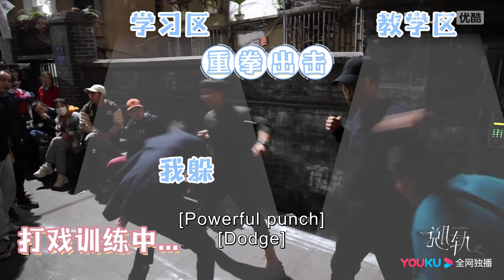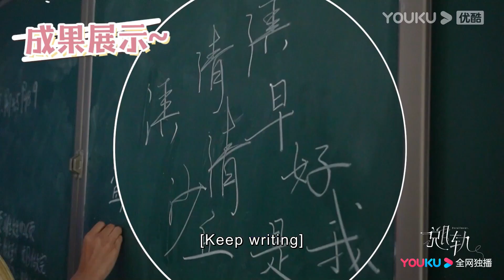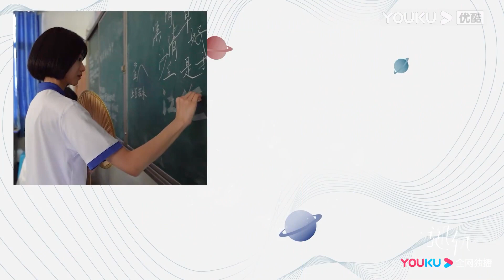ENGSUB 花絮：片场欢乐日常~ 如何完成一场帅气的打戏🤛刘浩存重返校园时光 |【脱轨 Derailment】| 刘浩存/林一 | 爱情 剧情 | 优酷 YOUKU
★以下地区观看正片请移步优酷国际版APP：泰国、印度尼西亚、越南、马来西亚、新加坡、菲律宾、中国香港、中国澳门、中国台湾、日本、韩国 。欢迎下载优酷国际版APP，不管您所处何地都能享受《脱轨》全集多语种字幕噢，加入优酷国际版APP会员，更能抢先观看更多会员集数！

★APP会员更新时间：首更4集，连更9天
★主演：刘浩存/林一/黄圣池/范诗然/王喳喳/完颜洛绒/李添诺/刘孜/迟蓬
★集数：30集

00:00 The International Website youku.tv is now available!
02:00 Download YOUKU International APP to get early access to the full show